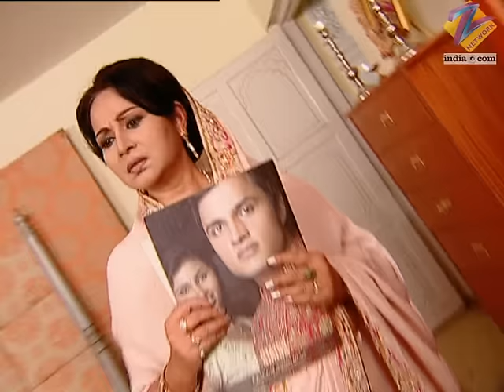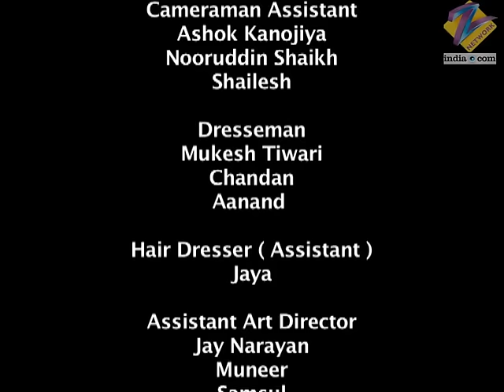Chhoti Bahu | Ep.217 | Vaishali क्यों खफ़ा है Dev से? | Full Episode | ZEE TV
Disappointed by Radhika's visit to the party, Vaishali takes back her restrictions on Dev for meeting Radhika. She later calls Radhika to meet her, intending to cancel the wedding.